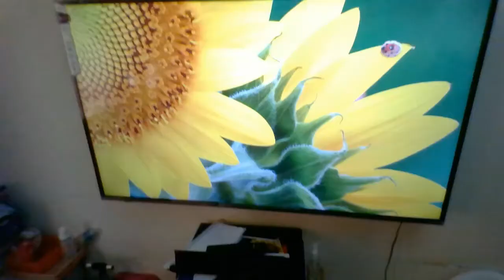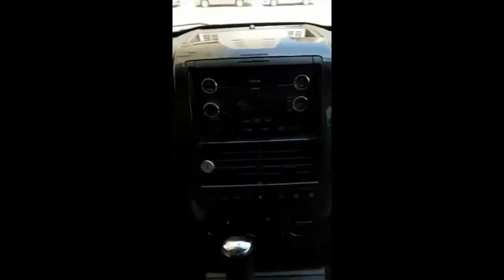Trip to the mountain | adventure playhouse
Hope you enjoy the video guys and thank you to our biggest fan odison 24h7